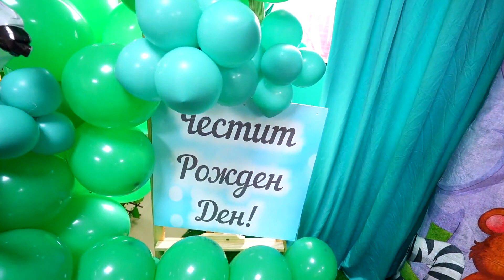CANLI YAYIN demir video Azat